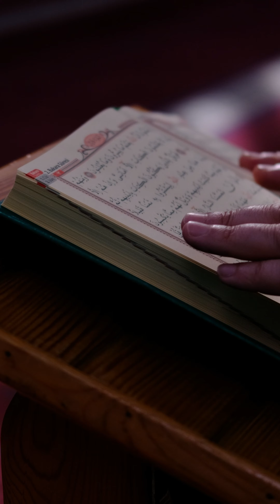القرآن ينفي وصف نبي أو رسول عن شخصيات دينية في القرآن لطالما كذب عليها تجار الدين.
🐫 اضغط على زر الترجمة في الفيديو لإظهار الترجمة أو لإخفائها. وانشر الفيديو لكل الناس بما أنه مترجم.

لتحصل على رابط مفتوح مدى الحياة
 فيه جميع كتب الأستاذ فراس المنير وكلما غير في بعض كتبه عبارة ما فسيتم استبدال الكتاب بنسخة جديدة على الفور وبهذا تبقى على تماس بالمستجدات مدى الحياة، يمكنك شراء رابط الكتب بالتواصل مع فريق القناة على الإيميل التالي: